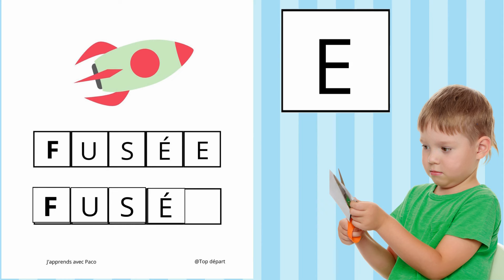L’Alphabet des Petits et le Son des Lettres – Lettre F – Fiches d’Activité GRATUITES 👧👦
Suivez Marlo, le petit crabe aventurier qui va vous faire découvrir l’Alphabet et le son des lettres. Aujourd’hui, il rencontre la lettre F.

Salut les amis ! Aujourd’hui, je vous emmène sur une planète incroyable, pleine de fleurs et de magie. Cette planète est spéciale, car elle est habitée par une lettre très audacieuse.
Vous êtes prêts ? Allons-y !
Waouh ! Regardez ça les amis ! Une fusée ! F, comme Fusée !
Qui a bien pu arriver avec ? Je vais m'en approcher pour le savoir.
Bonjour, F ! Alors, c’est toi qui est venu ici avec cette fusée ? Tu es vraiment une drôle d’exploratrice!
Vous savez quoi les amis ? J’ai une super idée pour continuer notre aventure !
Demandez à un adulte de vous aider à imprimer la feuille sur laquelle vous allez trouver les lettres pour écrire un mot très spécial : FUSÉE !
Une fois que vous l'avez, découpez les lettres et collez-les au bon endroit. Prenez votre temps, pas besoin de vous presser. C’est amusant de découper et coller, et ça aide à apprendre !
Bravo, les amis ! Vous avez réussi à reformer le mot «FUSÉE». Vous êtes vraiment des champions !
Regardez autour de nous les amis ! Il y a tellement de fleurs ici !
Elles sont vraiment magnifiques, et elles sentent tellement bon !  C’est comme si cette planète était un immense jardin.
Je comprends mieux pourquoi la lettre F aime vivre ici,
F comme Fleur.
Et là, vous voyez cette petite fourmi qui se promène sur les fleurs ? F comme Fourmi ! Elle est si petite et travailleuse ! Salut, profite bien de ta balade.
Fusée, Fleur, Fourmi, tous ces mots commencent par F.
La planète sur laquelle vit la lettre F est vraiment extraordinaire !
Maintenant, c’est à vous de jouer, les amis ! Demandez à un adulte de vous aider à imprimer la feuille sur laquelle se trouve la lettre F. On va la tracer ensemble.
On va tracer la lettre ensemble. Prêt ? Entrainez vous d’abord avec votre doigt plusieurs fois, en suivant l’exemple. Puis prenez votre crayon et, tracer la lettre quand vous vous sentez prêt.
Vous avez fait un travail incroyable ! Chaque tracé vous rapproche un peu plus de devenir de véritables experts en alphabet. Félicitations !
D’accord, les amis, maintenant c’est l’heure du jeu ! Aidez-moi à trouver tous les mots qui commencent par la lettre F dans cette image.
Vous êtes trop forts ! On a trouvé tous les mots qui commencent par F. On fait une super équipe !
Quel voyage exceptionnel, les amis ! On a découvert que la lettre F se déplaçait avec une fusée et vivait sur une planète remplie de fleurs magnifiques.Vous avez aussi fait un super travail en traçant et en découpant. Je suis tellement fier de vous !
Mais vous savez quoi ? L’aventure ne s’arrête pas là !
Vous pouvez demander à un adulte, d’imprimer la dernière feuille, et de vous lire la petite histoire. Elle raconte ma rencontre incroyable avec la lettre F.
C’est une belle façon de mieux connaître cette lettre.
Alors, n’hésitez pas à demander à quelqu’un de vous lire cette histoire. Vous verrez, elle est aussi extraordinaire, que notre aventure d’aujourd’hui !
Si vous voulez continuer à explorer toutes les lettres de l’alphabet, j’ai quelque chose de vraiment spécial pour vous.
Voici un fichier, avec 270 pages d'activités amusantes ! Vous allez apprendre à reconnaître toutes les lettres de l’alphabet, et à les tracer comme de vrais pros. Chaque page est une nouvelle aventure, et mon ami Paco sera avec vous à chaque étape !
Alors, prêts à continuer l’aventure ?
Téléchargez ce fichier magique, et partez découvrir toutes les lettres, une par une ! Je suis sûr que vous allez adorer !
Merci d’avoir appris avec moi aujourd’hui. On se retrouve très vite pour de nouvelles lettres et de nouvelles surprises ! À bientôt, les amis !